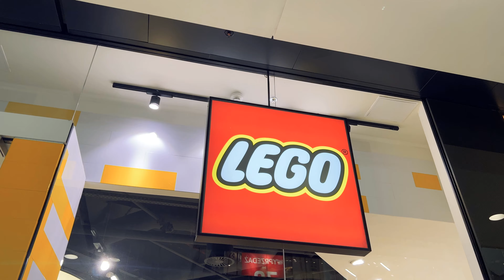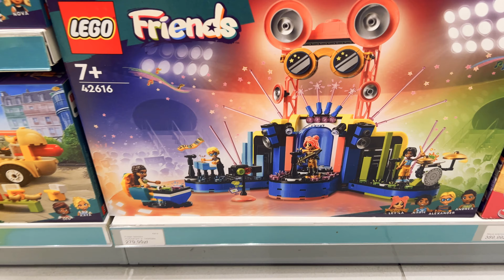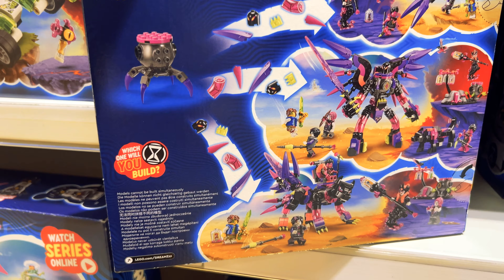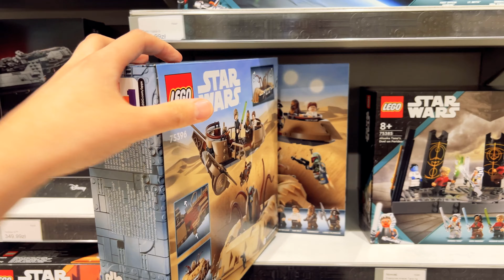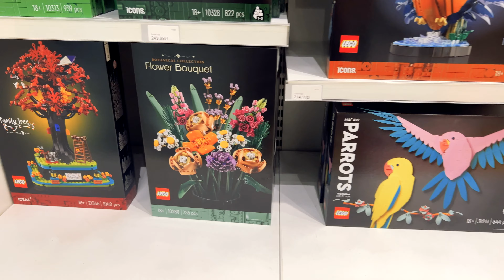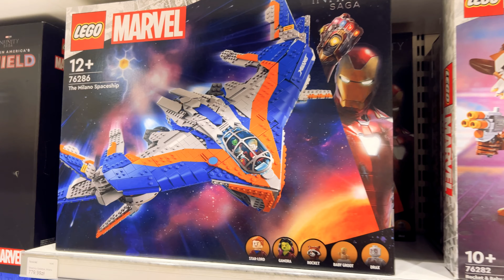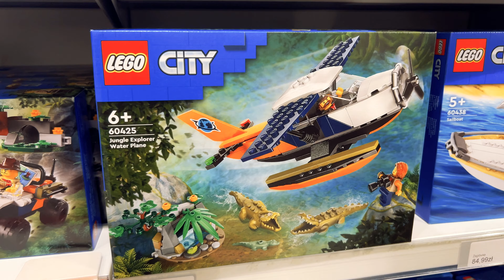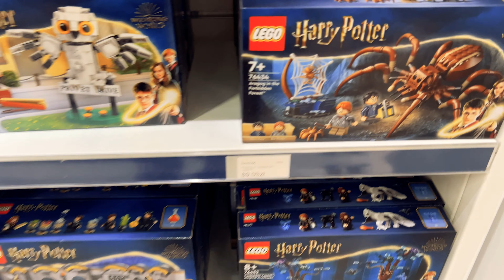Wycieczka po Lego Store Wrocław - Sierpień 2024